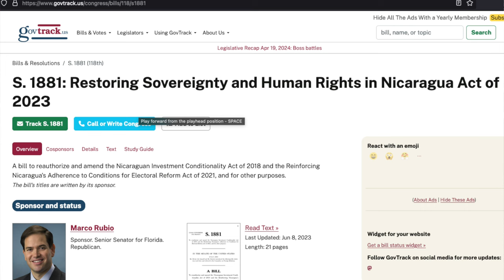My Reading of Proposed US Sanctions 🇳🇮 Nicaragua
US Bill S.1881 is moving in congress and several people have asked me to look at this bill, that is proposed to become a law in the United States and to give some opinion as to its impact and meaning for people looking to travel or relocate to Nicaragua

20 April 2024

My Book on Linux Administration: